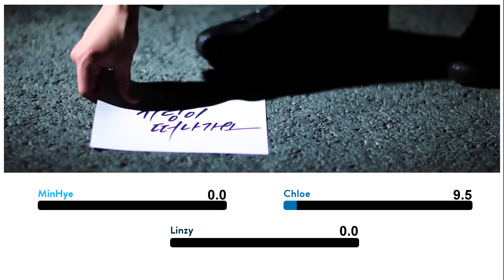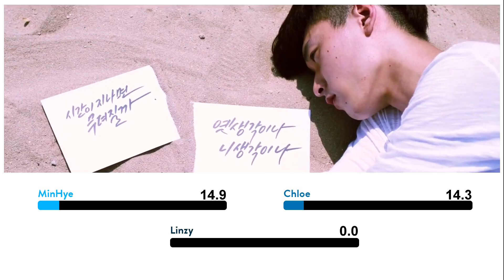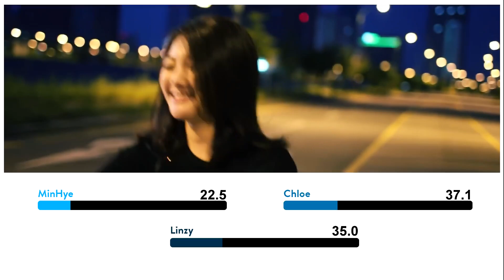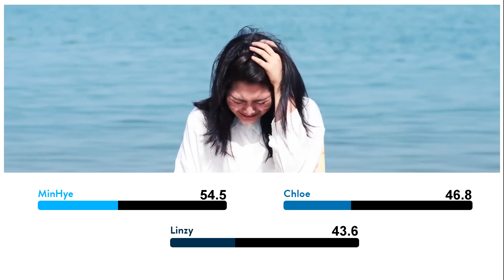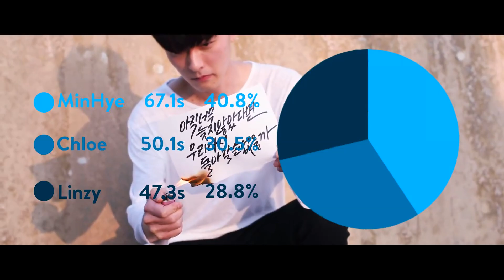| LONELY SHARK | 《 ALBUM : TOGETHER 》 IF YOU - BIGBANG COVER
Tiếp nối với So hot, chính là bài If You của BIGBANG. Đây là một bài hát nhẹ nhàng, sâu lắng chứa đựng đầy tâm sự của một người con trai. Chúng mình mong mọi người sẽ có được những phút giây thư giãn sau nhiều giờ học căng thẳng nhé !
Vocals : Chloé, Minhye, Linzy
Editor : HeeYoung
Artist : BIGBANG
Album : Made Series ( 2016 )

21:20 - 27/05/20